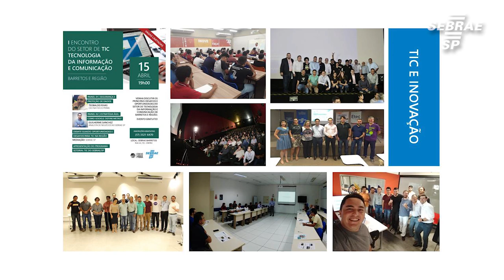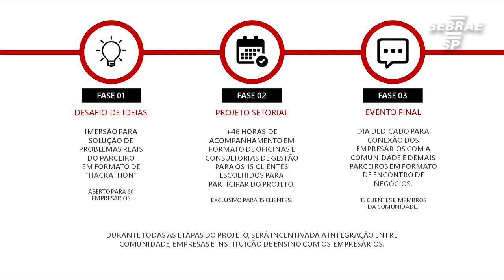Desenvolvendo o ramo da tecnologia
Tem uma empresa voltada a tecnologia? Confira como o Projeto Setorial TIC pode te ajudar.